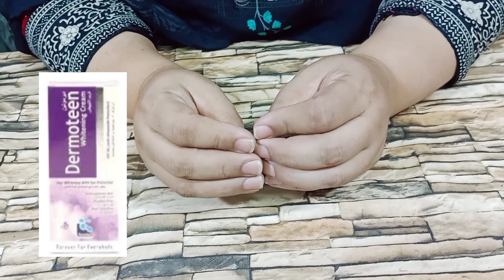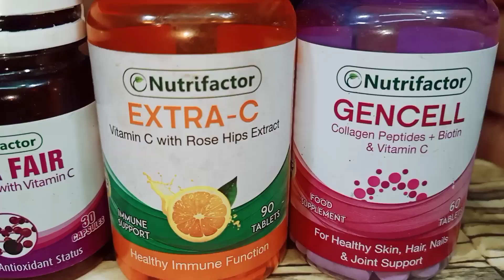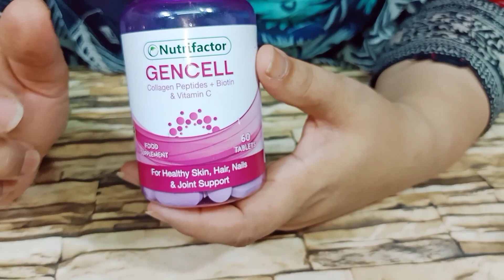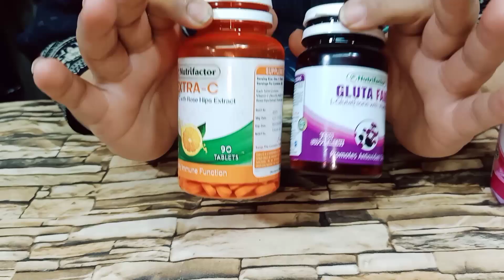melasma high per pigmentation treatment l benefit nutifacter vitamins l mirab beauty salon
Dr.bilquis shaikh,
rohit sachdeva,
tanya chaudhary,